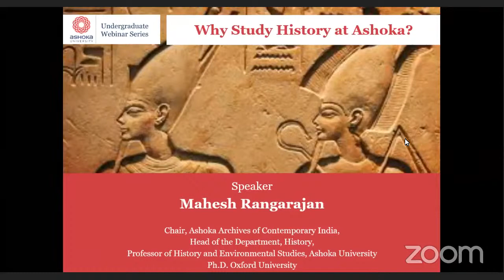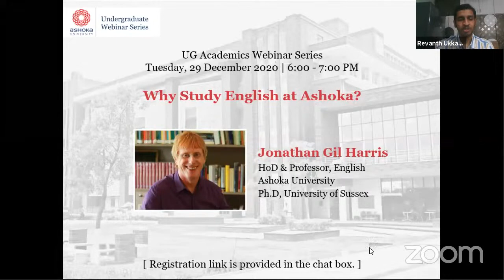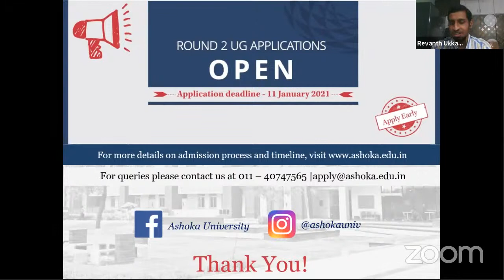Why Study History at Ashoka?